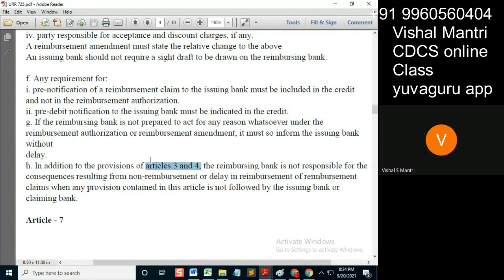CDCS class URR 19092021 watermark#short69